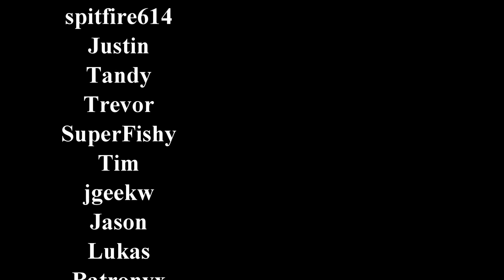Modded Minecraft: Engineer's Life! Episode 17: Power Storage and Lanterns! OH MAN!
Time to stop messing around, today we grind toward the Metal Press and the Crusher!  Next up!  More Powah!

You asked for it, and I delivered!  We upgraded to Version 1.8 of the pack, restarted the world, turned on biome bundle, and here we are!  Time to Tinker!

Want to play along on the Patron Server??  (Still on 1.7 at the Patron's request for now)

World Seed:  HereWeG0Ag14n!

Engineer's Life

Introducing a modpack, based around progression-through-ages system, but without strict restriction, only with changed recipes. You start in the stone age, gathering flint and grass to make your first equipment. You slowly evolve and can built more complex structures like Coke Oven. Then the Mechanical age begins - you can now try to build you first machines based on mechanical power... and that's just a beginning...

There are over 500 quests to guide you from Stone age to Digital age.

Stay Up to date with DC!!